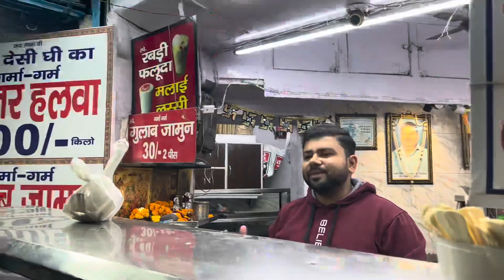Gulab jamun and halwa 100 year old shop in Delhi